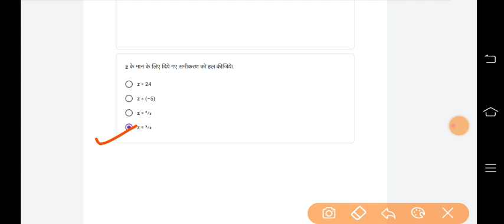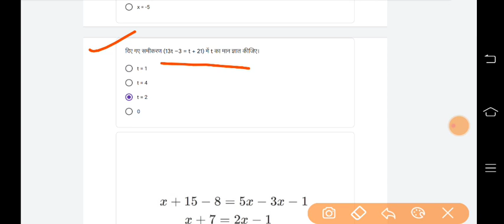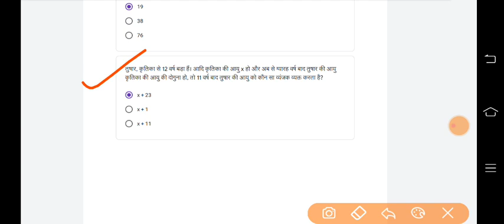Class 8 Maths / गणित क्विज Whatsapp Quiz Answer| Week-8 28/8/2021 | class 8 conve maths quiz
class 8 conve quiz
class 8 maths whatsapp quiz